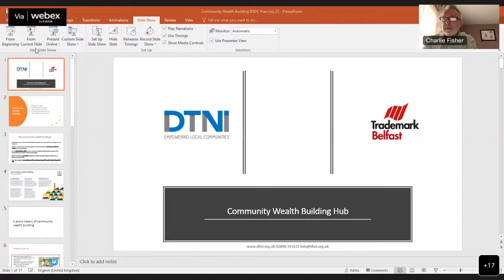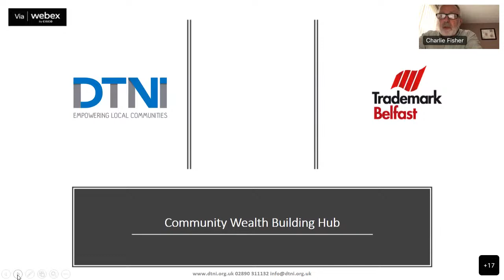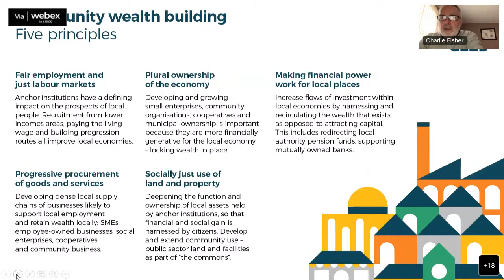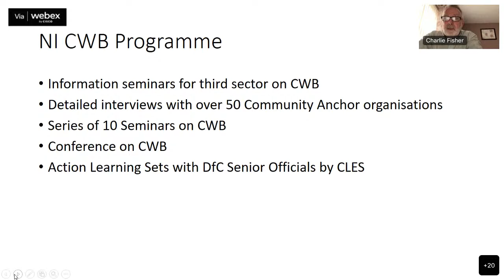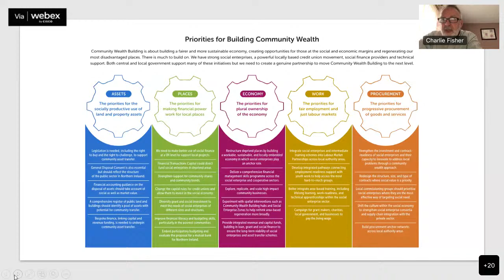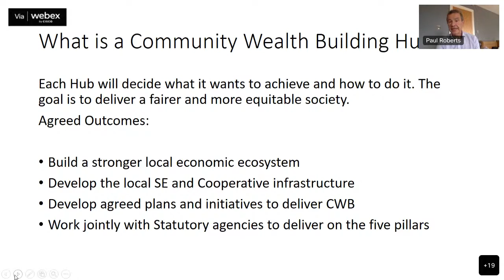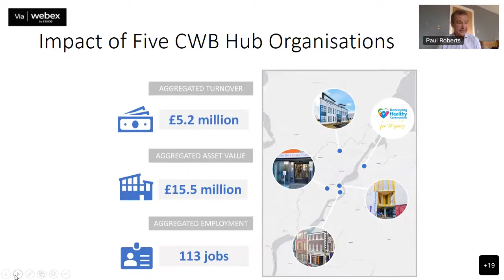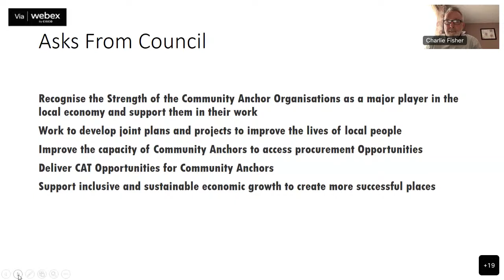DCSDC Business and Community Committee 19th July 2022